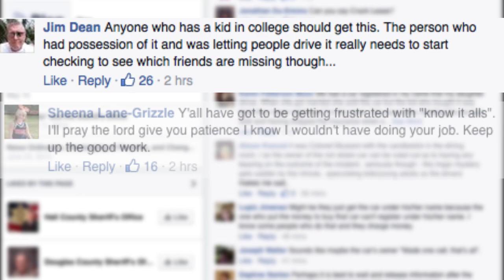Oconee County Crash Update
Oconee County Chief Deputy Weems took to Facebook Wednesday to update the public on Monday's fiery crash on 316.